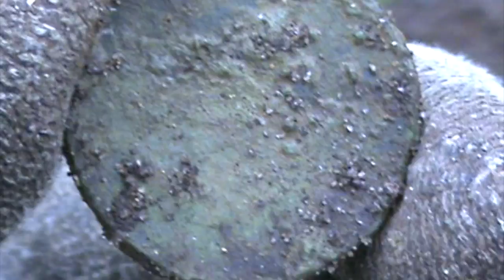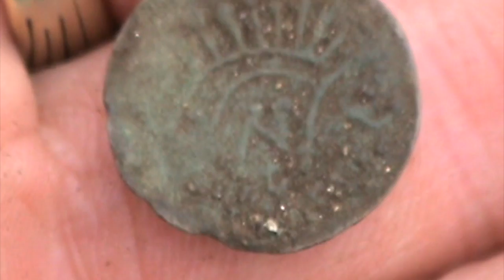NNMSK Club rally NO.1.2015 #79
metal detecting North of Norway with XP-Deus
Metallsøking i Norge
metaldetekting Norge
Metaldetektor i Norge
Digging Norway
Metaldetecting in Norway